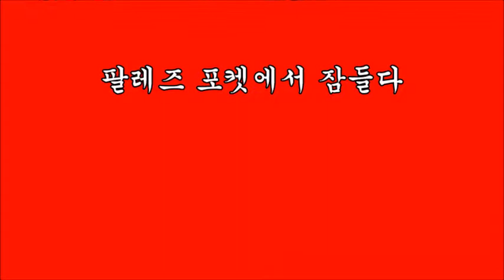Action figure diorama ; Sleep on the Falaise pocket